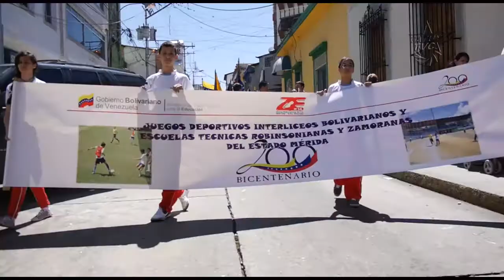Inauguración de los XVI Juegos Nacionales Estudiantiles en Mérida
En Las calles de Mérida, se celebró el desfile con más de 2500 atletas de 20 disciplinas deportivas de todo el estado. Este es un evento preparativo para los XVI Juegos Nacionales Estudiantiles, que se realizarán del 1 al 17 de agosto del presente año.

El 29 y 30 de mayo iniciará la etapa eliminatoria estadal, como requisito previo a la eliminatoria regional a disputarse  junto a los atletas clasificados del Estado Táchira y Trujillo este 30 de junio.

Los atletas merideños aprovechan la ocasión para hacer un llamado a la consciencia, a la paz y contra la violencia que se viene escenificando en las calles venezolanas.